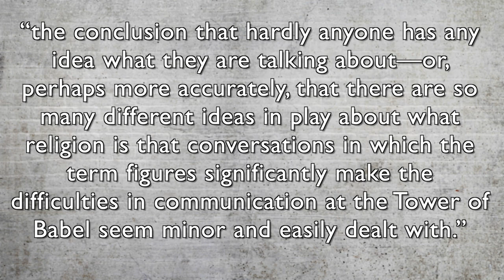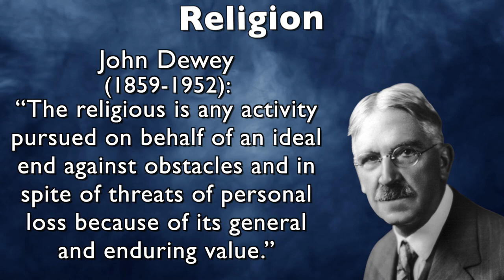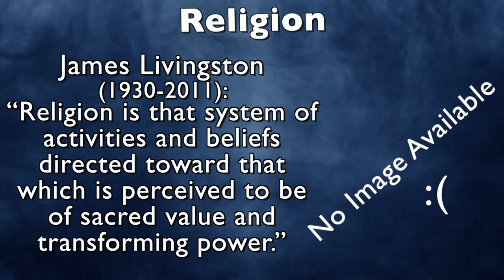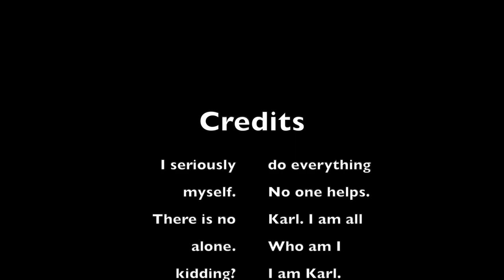What is Religion?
A video that explores definitions of religion, language theory, and introduces basic concepts of major world religions.

Some Sources:

Griffiths, Paul J., “The Very Idea of Religion,” First Things, 103 (May 2000): 30–35.

Wittgenstein, Ludwig. Philosophical Investigations. 4th edition. P. M. S. Hacker and Joachim Schulte (eds. and trans.), Oxford: Wiley-Blackwell. 2009

Schleiermacher, Friedrich. The Christian Faith. Edinburgh: T. & T. Clark. 1928

Durkheim, Emile. The Elementary Forms of Religious Life. J. Swain, (trans.) New York: The Free Press. 1912/1954.

Otto, Rudolph. The Idea of the Holy. Oxford University Press. 1923

DEWEY, JOHN. A Common Faith. Yale University Press, 1962.

Tillich, Paul.  Dynamics of Faith.  HarperCollins, 1957.

Livingston, James C., Anatomy of the Sacred: An Introduction to Religion. New York: Macmillan, 1993.

Hick, John. An Interpretation of Religion: Human Responses to the. Transcendent. London: Palgrave Macmillan, 2004.